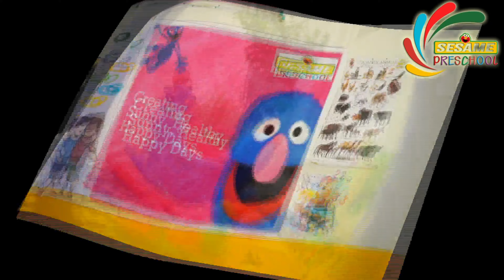Annual Day Celebration || Lungi Dance I @SESAMEPRESCHOOL @Lungiboysofficial || ANANTAPUR || KADAPA|| BEST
LUNGI DANCE // YO YO HONEY SINGH // youtubeindia dance Lungi Dance || Chennai Express || BEST